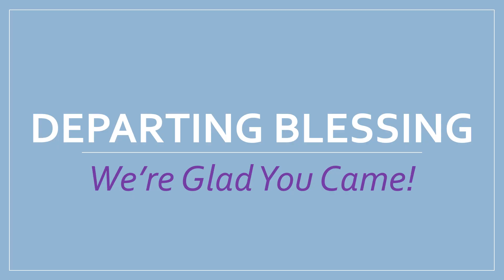Sermon from Worship Service for Sunday, April 21, 2024